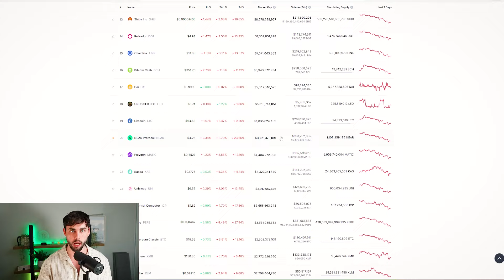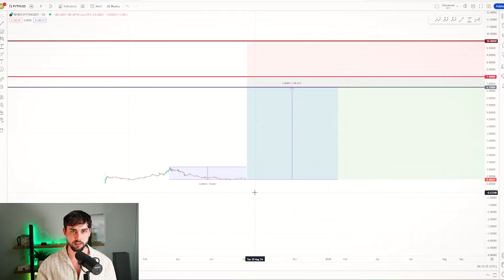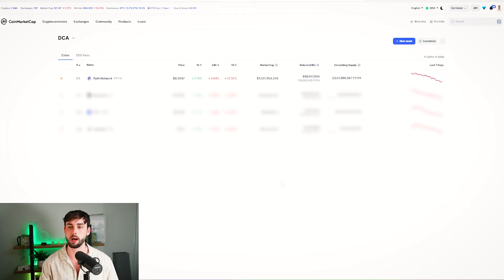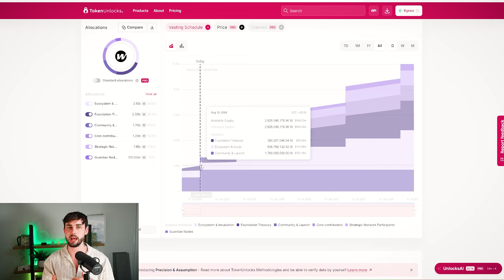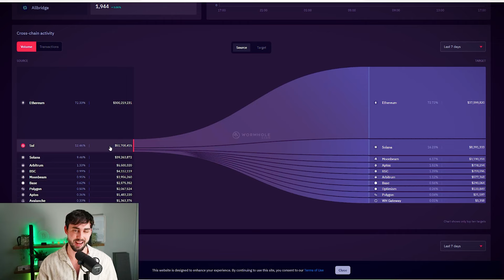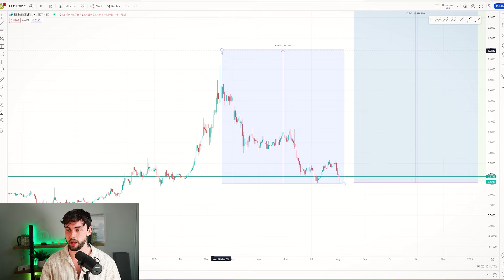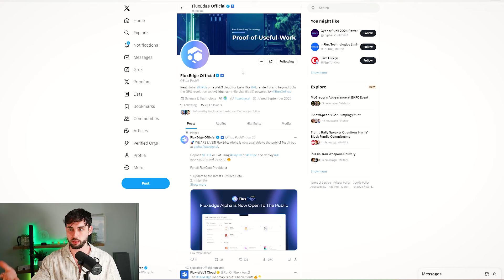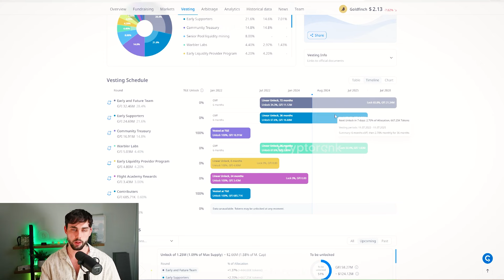4 NO-BRAINER 15X Altcoins I'm Buying Today! (BUY THE DIP!)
Here are 4 no-brainer crypto altcoins that I am buying today for a 15X in the market this bullrun!

I believe these 4 coins can do a lot more than a 15X, but they are at fantastic buy prices right now, so I wanted to make a video on this.

These coins are Pyth network (PYTH), Wormhole (W), Flux Network (FLUX) and Goldfinch (GFI).

💸 Want to buy Crypto? 💸

*Use the link above to Join & verify via Telegram*

✔️ FREE $5 on sign-up.
✔️ FREE $100 on futures.
✔️ Up to $30,500 in rewards!
✔️ FREE access to our exclusive telegram channel with:
 👉Buy & Sell Signals.
👉In-house CoinW Professional Traders.
👉Trading Setups.
👉New Listings.

Welcome, legend!